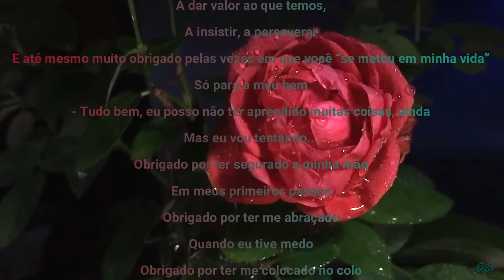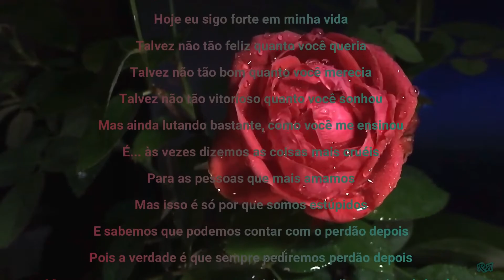Feliz dia das Mães !